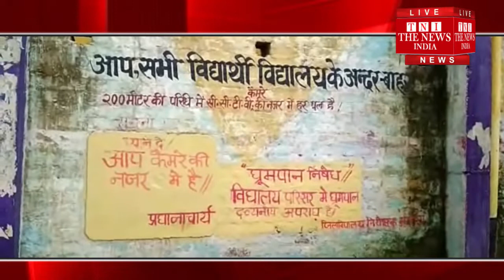Fatehpur ] फतेहपुर में गणतंत्र दिवस के अवसर पर बाइक सवार 12 से अधिक लोगों ने छात्राओं से की छेड़खानी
उत्तर प्रदेश के फतेहपुर जनपद के कल्याणपुर थाना अंतर्गत हरसिंगपुर गांव के समीप स्थित शिवगोपाल इंटर कॉलेज में गणतंत्र दिवस के अवसर पर छात्राओं द्वारा स्कूल परिसर में कार्यक्रम प्रस्तुत किए जा रहे थे तभी बाइक में सवार 1 दर्जन से अधिक लोगों ने स्कूल पहुंचकर छात्राओं से छीटा कशी शुरू कर दी छींटाकशी का विरोध प्रधानाचार्य ओ पी गुप्ता ने दर्ज कराया